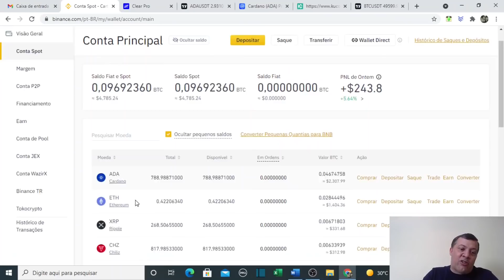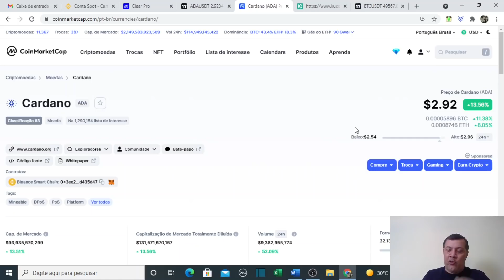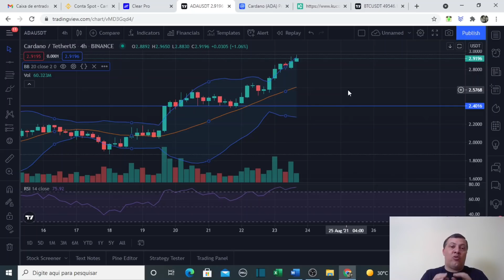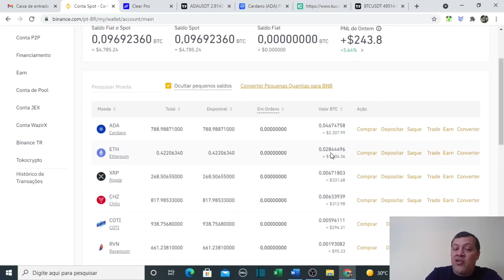MERCADO DE CRIPTOMOEDAS EM ALTA CARDANO EM ALTA QUASE BATE U$3,00 BITCOIN ACIMA DOS U$50 000,00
No vídeo de hoje falo sobre a alta da CARDANO praticamente batendo os U$3,00 - Atualização contratos inteligentes pode fazer seu valor disparar, vendo ou mantenho?
O vídeo: MERCADO DE CRIPTOMOEDAS EM ALTA   CARDANO EM ALTA QUASE BATE U$3,00  BITCOIN ACIMA DOS U$50 000,00 , não faz nenhum tipo de recomendação, e tem caráter apenas informativo.
O canal VAMOS FALAR SOBRE GRANA, foi criado pelo prof. Adenilson Alves